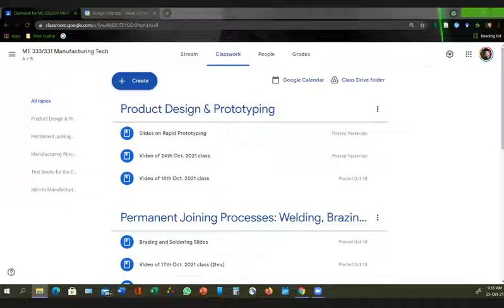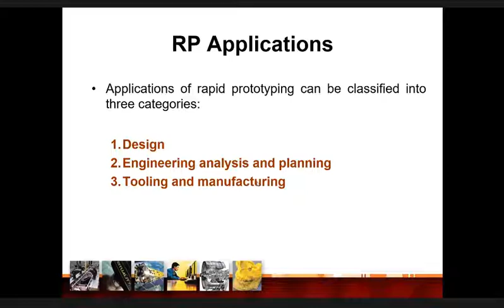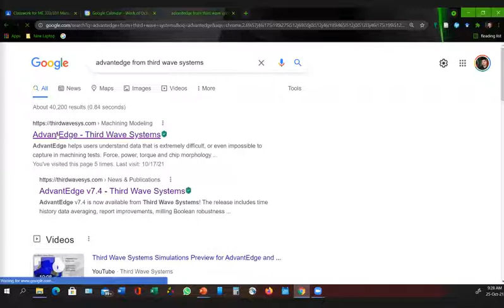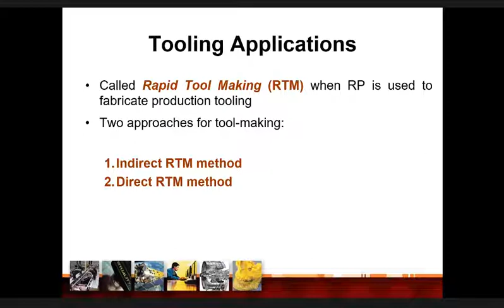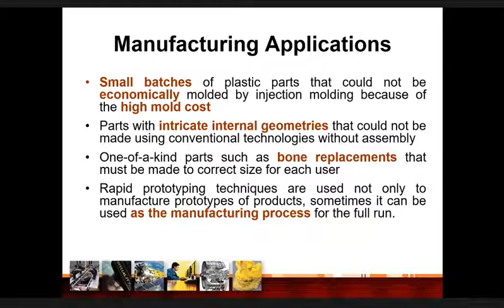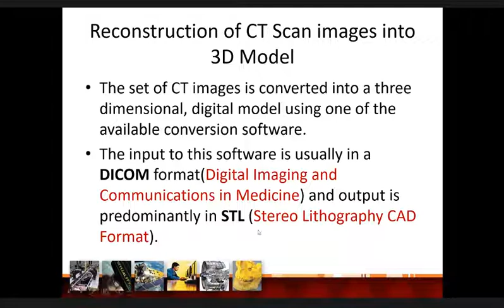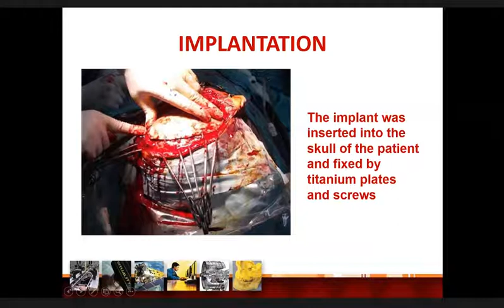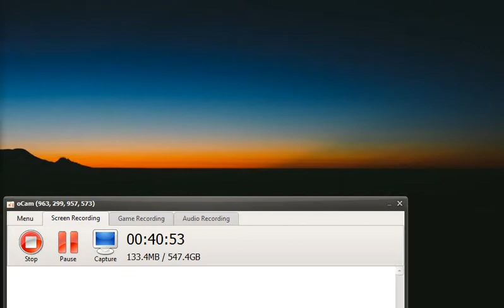L8 || Arif sir || ME-333 || 25oct,2021